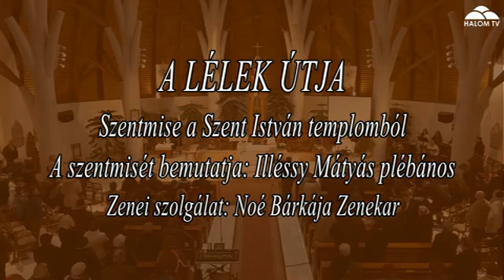A lélek útja - 2020.02.23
A százhalombattai HalomTV 2014. februárja óta kéthetes rendszerességgel felveszi a vasárnap délelőtti szentmisét (Illéssy Mátyás plébános atya és a Noé Bárkája Zenekar "gitáros" zenei szolgálatával). Ezekből a felvételekből egy kb.60 perces szerkesztett műsor készül, melyet a következő műsor elkészültéig (2 hét) rendszeresen, több alkalommal sugároznak a városi televízióban. A műsor célja elsősorban a város evangelizációja, a katolikus liturgia megismertetése a nézőkkel. A visszajelzések nagyon pozitívak, a több, mint száz adás is ezt bizonyítja. A zenés részek és a Noé Bárkája Zenekarról további információk